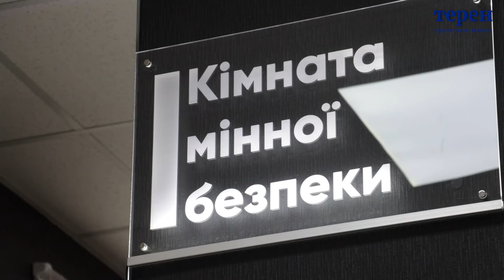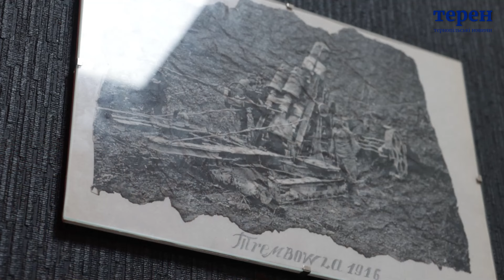Уламки ракет, знешкоджені бомби, ворожі сухпайки: у Тернополі відкрили “Кімнату мінної безпеки”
Сучасні боєприпаси, вибухонебезпечні предмети часів І-ї і ІІ-ї світових воЄн та ще сотню інших експонатів можна побачити  в «Кімнаті мінної безпеки» у Тернополі. Її відкрили в Головному управлінні ДСНС України 1 вересня.